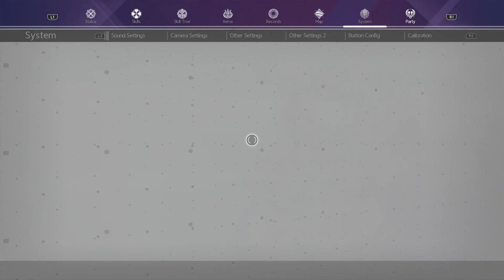Sword Art Online Alicization Lycoris Dual Wield Sword Skill Mastery 3 Stars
This spot is for Dual Wield

Category     Gaming